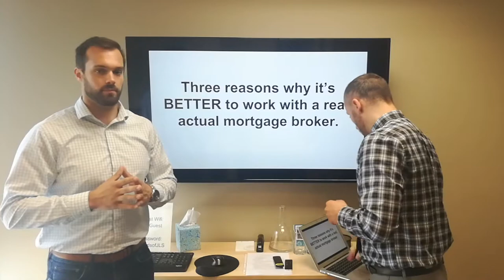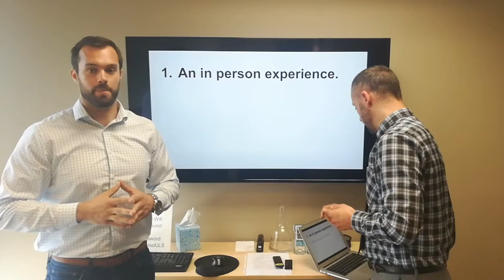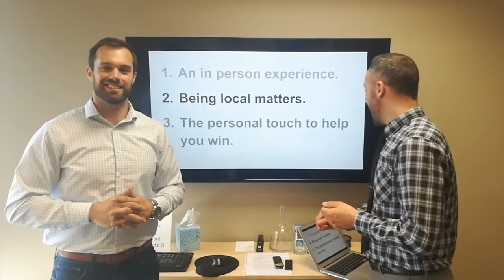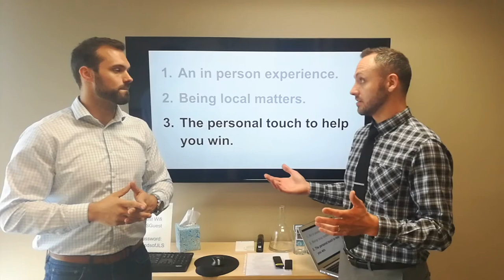Three reasons why you should use a real, actual mortgage broker.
Alex Roy, Realtor and Listing Specialist
John L Scott Real Estate

In this short video, loan officer Anthony Loders gives us three reasons why it's better to work with a real, actual mortgage broker, rather than an online lending company.